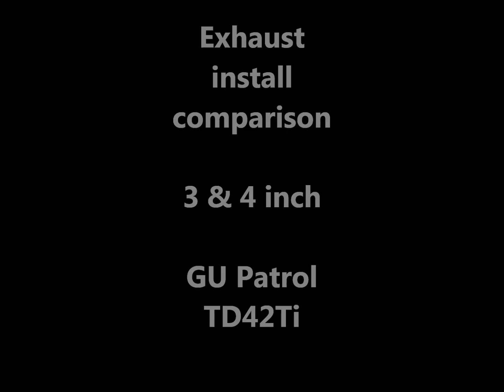3 & 4 inch Exhaust Comparison